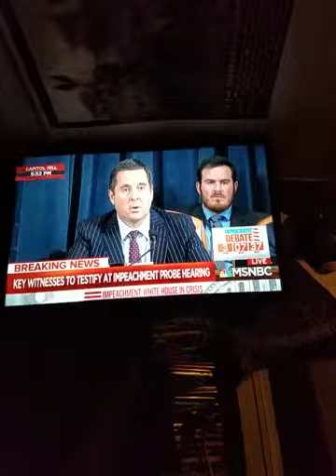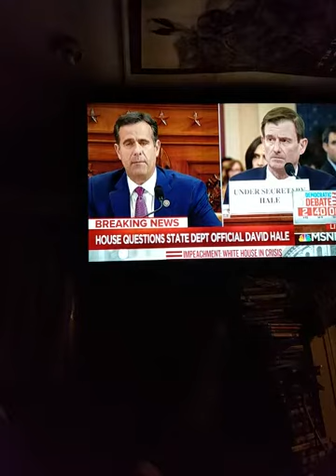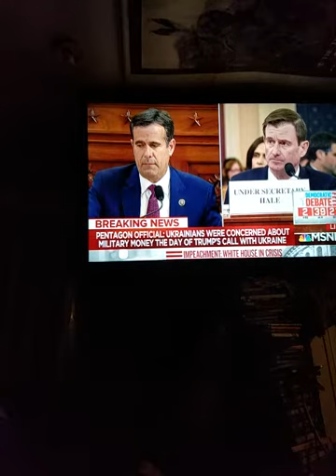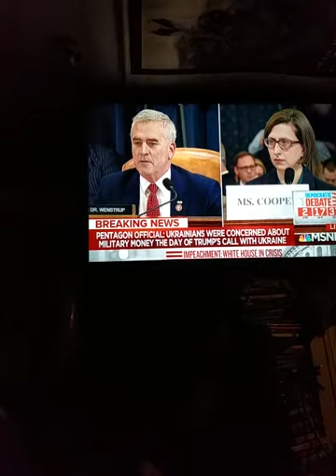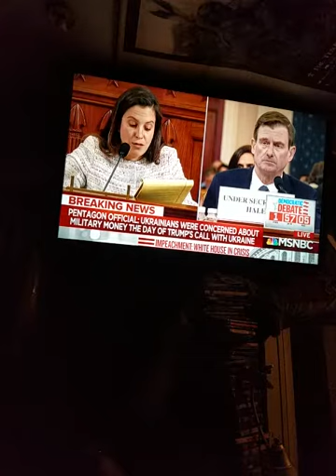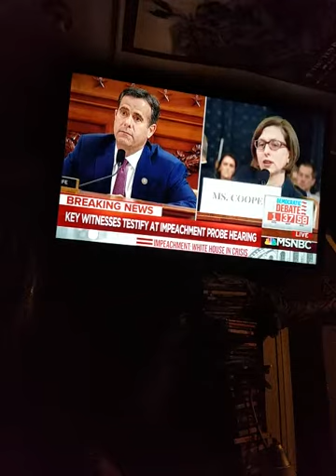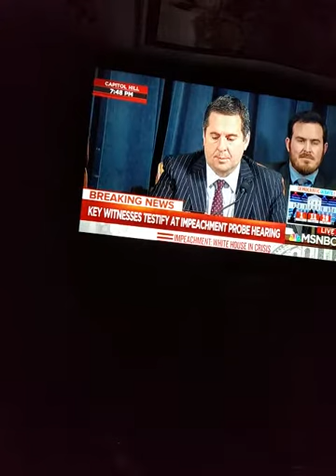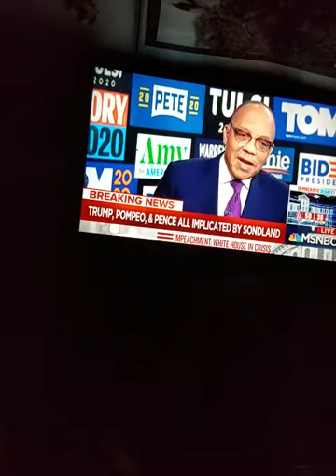Part 5 in 3/ nanny nanny boo boo hearings .